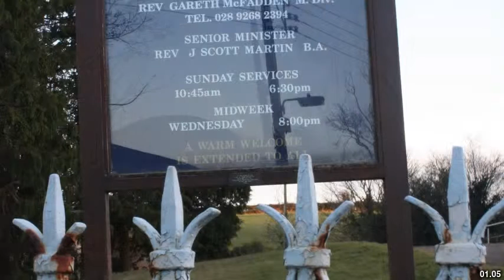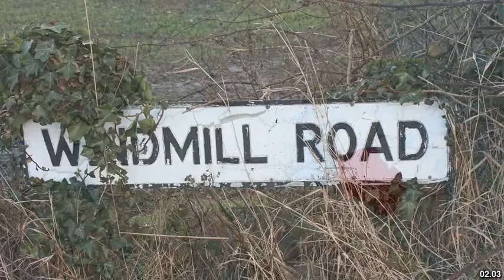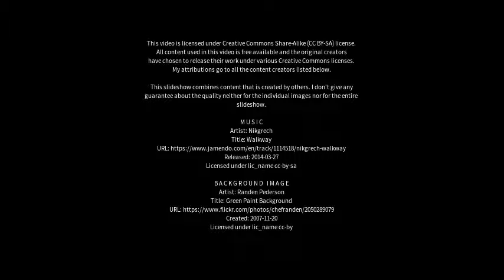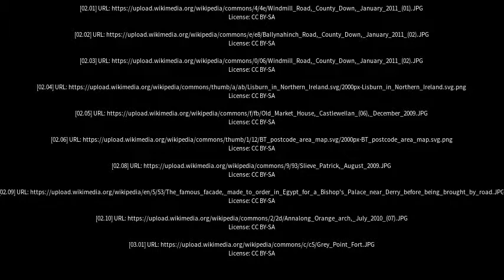Best places to visit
Best places to visit - Annahilt (United Kingdom) Best places to visit - Slideshows from all over the world - City trips, nature pictures, etc.